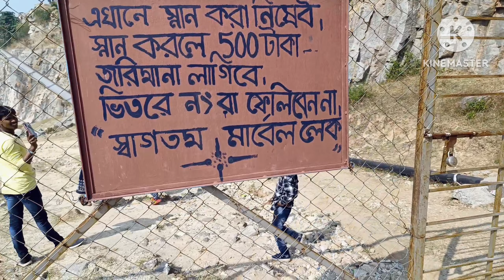Ajodhya Pahar (Purulia) Tour Plan Details 2023 || অযোধ্যা পাহাড় ট্যুর প্ল্যান ডিটেলস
SEEMA LODGE AND RESTAURANT
Ajodhya pahar hill top
room rent 1500/night